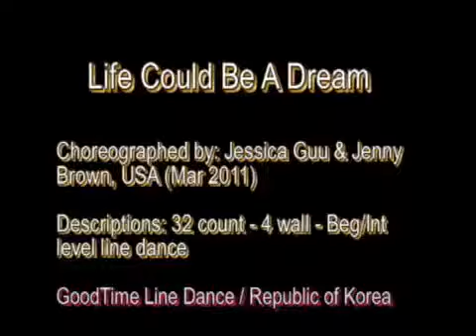Life Could Be A Dream - Line Dance.flv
Choreographer : Jessica Guu & Jenny Brown (Mar 11)
32 Count, 4 Wall, Beginner/Intermediate
Music :"Sh-Boom (Life Could Ba A Dream)" by The Overtones. CD:Good Ol' Fashioned Love(120bpm)